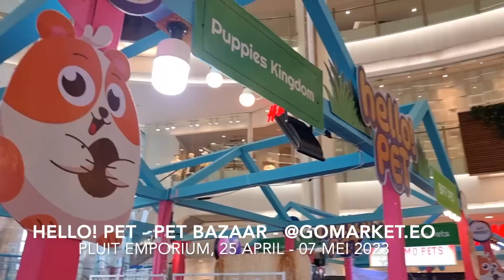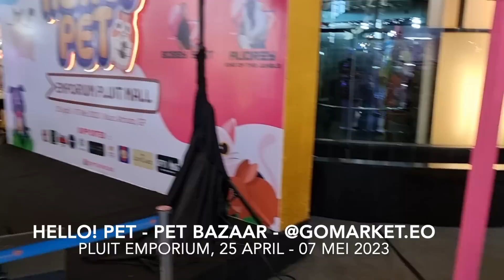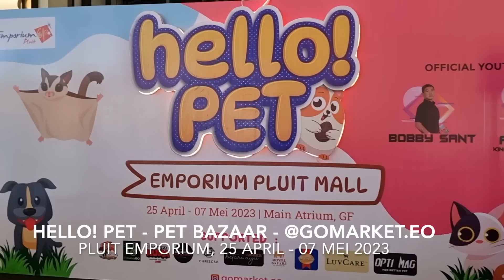Hello! Pet Bazaar Pluit Emporium 25 April - 07 Mei 2023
Daftar Acara :
EMPORIUM MALL PLUIT
Atrium Utama , GF Floor
25 April - 07 Mei 2023

Jam 13.30 - Jam 14.00
Opening & Perkenalan Tenant By MC.

Jam 14.00 - Jam 15.00
Meet & Greet With RAYNO DOBERMAN

Jam 15.00 - Jam 16.00
Meet & Greet With Floki And The Clan

Jam 16.00 - Jam 17.00
Meet & Greet With KOKO THE DOBIE

Jam 17.00 - Jam 17.45
DOG DANCE PERFOMANCE By Audry Nangoi

Jam 18.00 - Jam 19.00
Meet & Greet With Eggsy Barksley

Minggu, 30 April 2023
Jam 14.00 - Jam 14.30

Jam 14.30 - Jam 15.00
Takshow By Reptil Jakarta With FAKHRI
(Pengetahuan Jenis2 Gecko & Cara Perawatannya)

Meet & Greet 6J Family With LEVOIT

Dog & Cats Fashion Show Parade

Jam 18.00 - Jam 18.30
Talkshow SPHYNX With LIZMEGA

Jam 18.30 - Jam 19.30
Talk Show & Games With Royal Safari Garden
(Penjelasan Mengenai Hewan2 Satwa Indonesia & Tentang Promo Royal Safari Garden & Tanya Jawab bagi2 Merchandise by Royal Safari Garden).

Senin,01 Mei 2023
Jam 13.00 - Jam 13.30

Games By PETS PLANET

Jam 14.00 - Jam 15.30
Fastest Ice Cream Eating Competition

Meet & Greet With Giant Poodle by Royal Kennel

Jam 17.00 - Jam 18.00
Games By The Fluffy Fur

Jam 13.30 - Jam 14.30
Meet & Greet With HONG & LUNA

Meet & Greet By Genji Glory Kennel

Jam 16.00 - Jam 18.00
Dogs Eating Competition

Jam 14.30 - Jam 15.30
Meet & Greet With Hachi Family

Jam 15.30 - Jam 16.30
Dog Obedience Show by Pet Kingdom

FASTEST MILK DRINKER COMPETITION